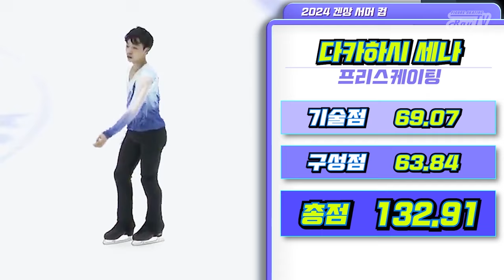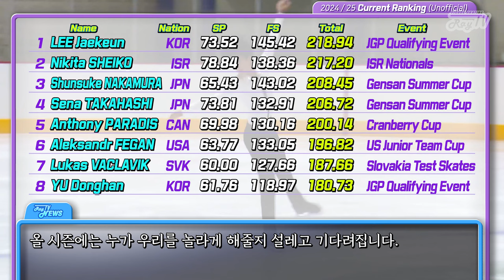누가 클린할 상인가?🧐 _ 2024 주그프 1차 남싱 프리뷰 _ 2024 JGP Men Preview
네 손가락? 세 손가락? 포디움 각이 뜬 선수들
Who gets “Clean”?

Photography by ISU, Korea Staking Union, Skate Canada, Gensan Summer Cup, Vavarian Cup, deu

dubbing by CLOVA dubbing

00:02 오프닝 opening
00:40 이재근 KOR / LEE Jaekeun
03:09 니키타 셰이코 ISR / Nikita SHIEKO
05:17 나카무라 슌스케 JPN / Shunsuke NAKAMURA
06:47 다카하시 세나 JPN / Sena DAKAHASHI
09:09 앤서니 파라디스 CAN Anthony PARADIS
10:51 루카스 바클라비크 SVK / Lukas VACLAVIC
11:29 알렉산더 페간 USA / Aleksandr FEGAN
12:01 유동한 KOR / YU Donghan
12:35 현재 랭킹 / Ranking (Unofficial)